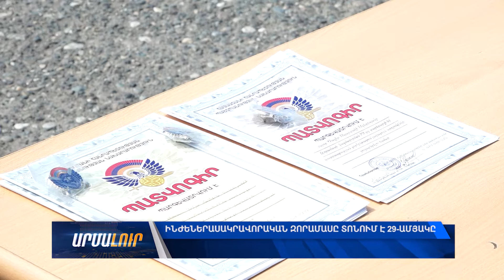Ինժեներասակրավորական զորամասը տոնում է 29-ամյակը